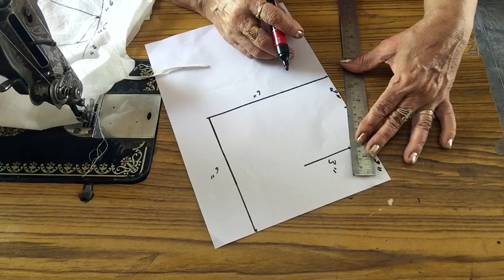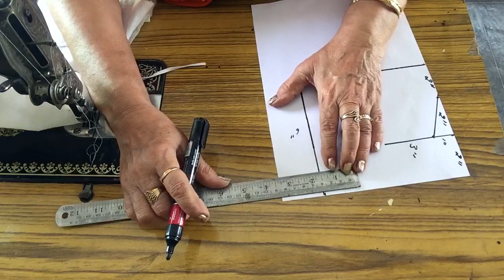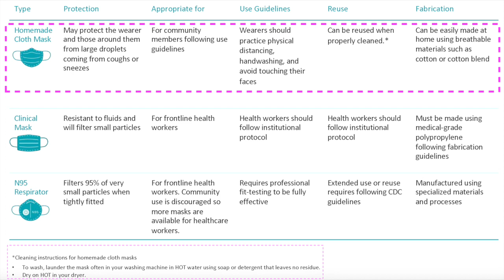Summer Vacation Homework on Homemade Face Mask For School Students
This video is to encourage the use of face masks among the school students and enabling them to make it at home.

Intended audience for this video are my school students.

Below are some links which are GOOD READ for Homemade Face Masks. I would recommend everyone to read it before making or using homemade masks.

This will give you apt knowledge base on Using the Right cloth material, instructions for wearing and  for washing it.

Please Note that these are genuine and official advisory links provided by the Department of Health of respective countries including India, Canada and US.